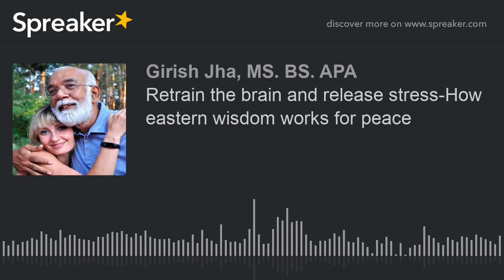Retrain the brain and release stress-How eastern wisdom works for peace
Self-engineering Technology for well-being
This program is for YOU, if you are ready to transform your life.
oLearn how to replace stress response with relaxation response.
oRetrain body, brain, breath and mind to restore well-being.
oManage day-to-day challenges of anxiety, stress, fatigue & insomnia.
‘As you uninstall the old software and reinstall updated for smooth functioning of PC, the great masters taught us to update the mind and the brain for well-being, inner peace and happiness’
Self-engineering gives you the tools to change the mental state to change the brain for awakening. The program imparts practical wisdom and powerful practices to help manage body, breath, brain, mind and emotions. The program is,
Retrain the Brain, Release the Stress and Awaken to Inner Peace.
Now you can learn it weekly. In 60 minutes, session, you explore intellectually ‘the essence of your true nature’, steps of practice, guided practice, helpers and barriers.
Benefits: reduction in anxiety, stress, fatigue and rich experience of well-being, inner peace, happiness and creativity.
Eastern Wisdom crosses all barriers of religion, dogma, belief. This wisdom reveals by understanding the principles and doing practice in daily life
Eastern Wisdom declares four steps to succeed in any practice
-Listen and learn from a teacher the principles
-Contemplate for conviction and clarity and reflect for freedom from doubts.
-Practice regularly with wisdom- know from teacher, how many times, when and where
-Experience the change – give feedback to the teacher for progress and perfection
Every Episode in this show is unique because it deals with suffering, cause of suffering, way to end the suffering and awakening
Select the title of the series and start the journey
Ideal Practitioner: anyone aspires for inner peace and happiness can do the practice.
Pl note that we have kept the unedited version for originality
Thanks
Girish Jha